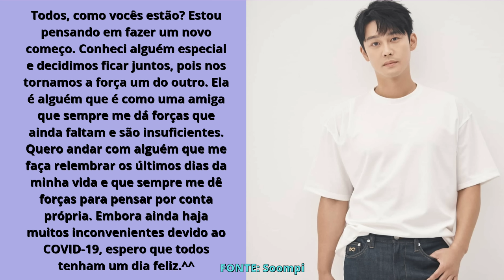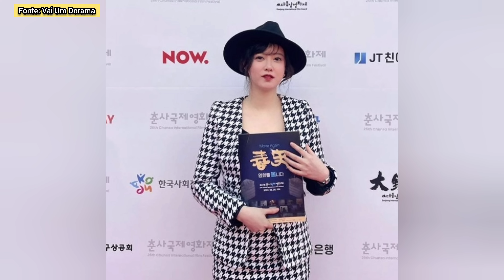FÃ GASTA R$660.000,00 PARA CONHECER O ATOR COREANO KIM SOO HYUN - NOVOS DORAMAS COREANOS CONFIRMADOS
Oi gente, se tem uma coisa que não falta nesse universo dorameiro, é noticias😱
Então hoje eu juntei as noticias da semana passada que você não pode ficar sem saber e te contei no vídeo de hoje😉

*COMPRE O LIVRO A MÃO E O TAMBORIL DO DORAMA TUDO BEM NÃO SER NORMAL*
*COMPREO O LIVRO PACHINKO*
*COMPRE O LIVRO KIM JIYOUNG, NASCIDA EM 1982*

FOTOS E VIDEOS: Google e Instagram
FONTES: Soompi; Revista Korean; @vaiumdorama; KakaoPage; Netflix; DisneyPlus;

DRAMAS COMENTADOS:
Finland Papa - Sem previsão de estreia;
Is It A Coincidence(É Uma Coincidência) - Sem previsão de estreia;
The Season Of Kokdu(A Temporada De Kokdu) - Sem previsão de estreia;
Han River(Rio Han) - Sem previsão de estreia;
Hwaran - Sem previsão de estreia;
The Fabulous(O Fabuloso) - Estreia dia 04/11 na Netflix;
Connect - Estreia em Dezembro no DisneyPlus;
Unnatural(Antinatural) - Versão japonesa encontra nos fansubs - Sem previsão de estreia;
Hunt(Caçada) - Fansubs

SOBRE MIM:
Annyeonghaseyo!
Me chamo Carol, tenho 27 anos, sou de São Paulo e debutei(muito kpop ela haha) no mundo dos doramas em 2016.
Comecei vendo os japoneses, depois chineses e depois os coreanos(que hoje são os que eu mais vejo).
Aqui no canal vou dividir com vocês minhas primeiras impressões, surtos, revoltas e amor por esse universo maravilhoso.
Espero que você se sinta a vontade para compartilhar sua opinião(com respeito sempre) e encontre aqui uma amiga dorameira!